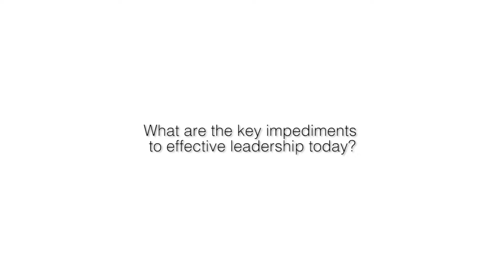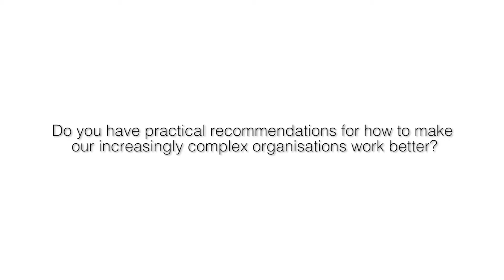IMI Masterclass: Leadership & Beyond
with Manfred Kets De Vries